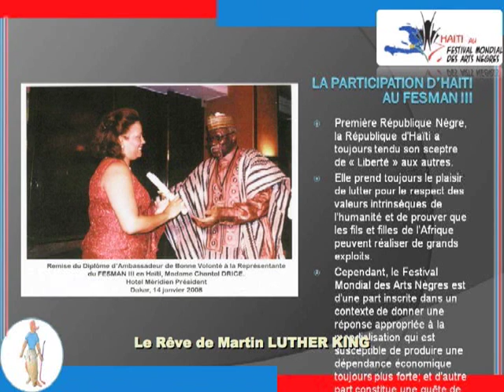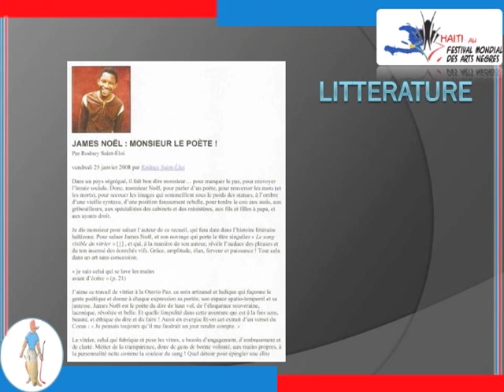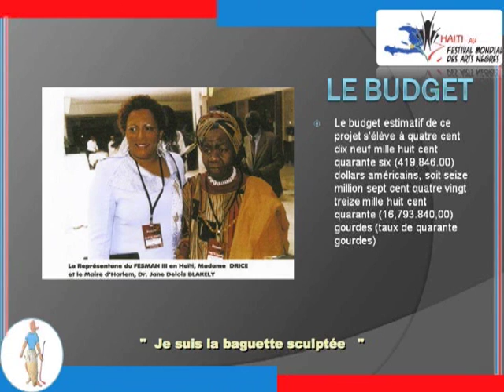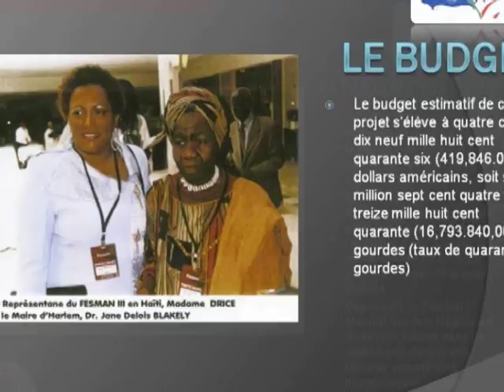Chantal DRICE - Résumé du Projet: "Haïti au FESMAN III (2007 - 2010)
Du 10 au 31 décembre 2010, une grande manifestation culturelle aura lieu à Dakar-Sénégal.  Ce sera le plus grand rassemblement culturel des noirs du monde entier.  A ce Festival, Haïti fille ainée de l'Afrique, est invitée à présenter sa richesse culturelle. L'Ambassadrice du Festival Mondial des Arts Nègres en Haïti, Madame Chantal Drice,  vous informera davantage  sur ce  documentaire, à travers les images et informations  qu'elle avait prises à la Martinique en l'an 2007, au moment du lancement de ce dit Festival.

Paroles et Musique de:  Pierre Rigaud CHERY
Arrangement Musical de:  Pierre Rigaud CHERY
Interprète:  Chantal DRICE CHERY